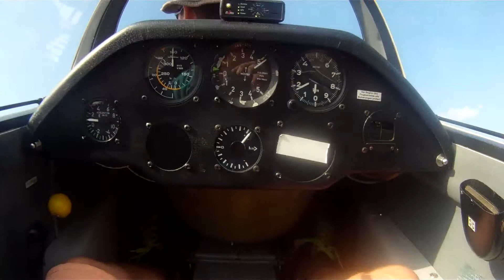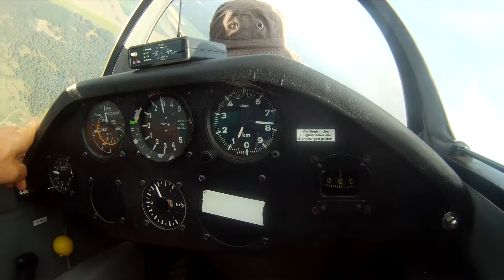Kunstvlucht met Karel 22 07 2014